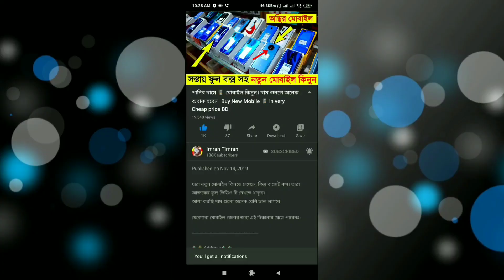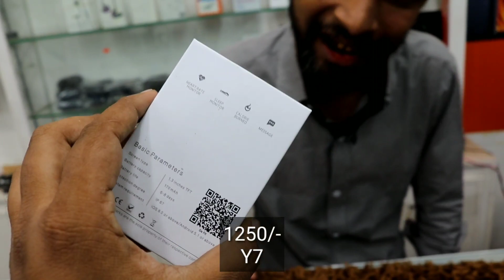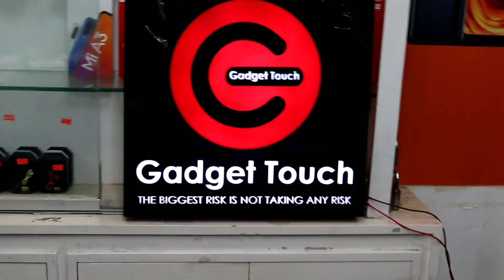সস্তায় ভাল মানের Smart watch/Fitness Tracker কিনুন। Buy Smartwatch/Fitness tracker in cheap price BD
মাত্র 245 টাকায় Smart watch/Fitness Tracker কিনুন। Buy Smartwatch/Fitness tracker in cheap price BD

Address:-
Gadget Touch
Level 6, Block D, Shop 43
Boshundhora City Complex, Dhaka, Bangladesh.